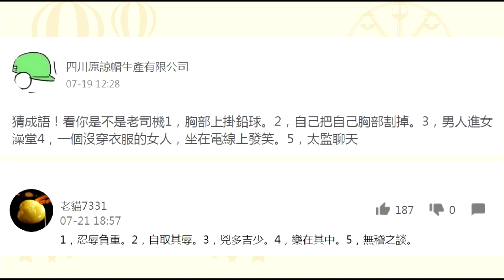台鐵車廂「最智障的設計」就是它？網友爆氣：很不實用還常撞到...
台灣鐵路四通八達，不管是出去玩還是通勤，每天都有龐大人潮搭乘，但不知道你有沒有注意到，台鐵座位有個設計很讓人很困擾啊，還有網友委屈說：「膝蓋常常撞到……」。

相關資料：